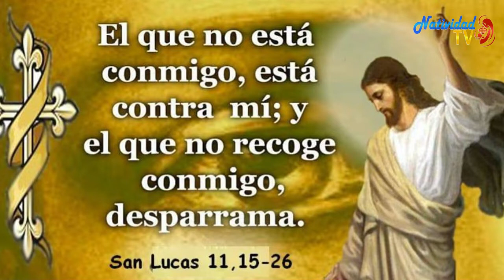EVANGELIO DE HOY Viernes 9/10/2020 P. JUAN CARLOS GÓMEZ YANEZ